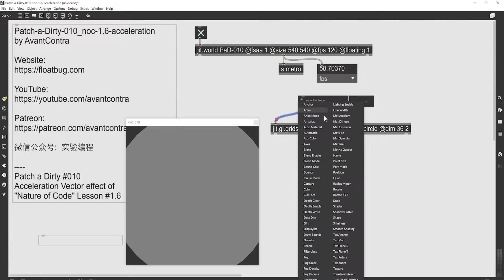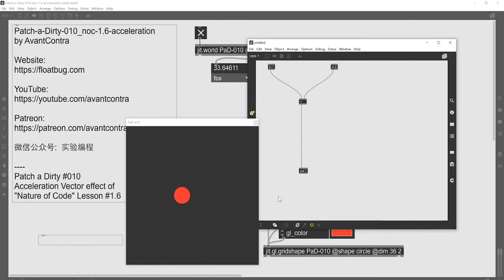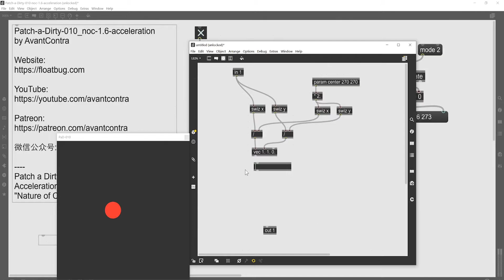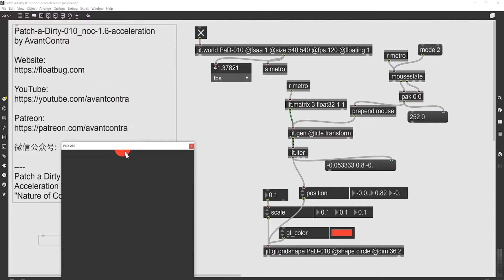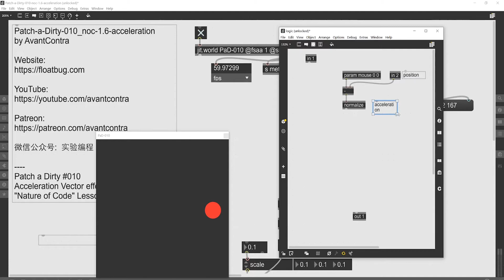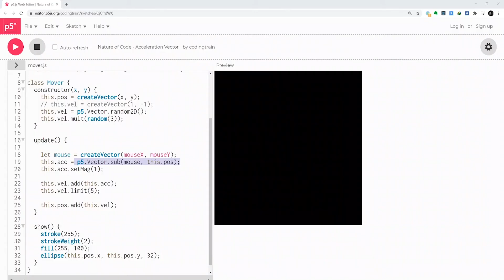Node of Code with MaxMSP Jitter - NoC#1.6 Acceleration Vector - [Patch a Dirty 010]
Implemented the Acceleration Vector effect of Node of Code using MaxMSP Jitter.

All process and patch are open and free in the video.

REF:
Original Nature of Code Lesson #1.6 by great Daniel Shiffman (P5js):

There are many articles, patches, source code and some advanced Patron-only content there.

Or you can get a source code/patch directly in gumroad.

[Experimental Programming], meaning is derived from experimental art, experimental electronics, or experimental music.
And that's how I create things through programming.